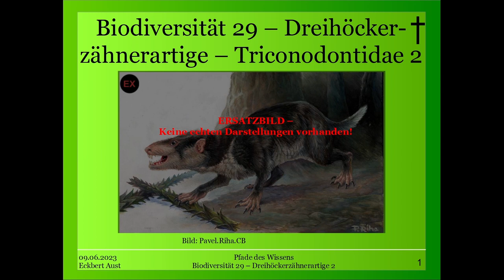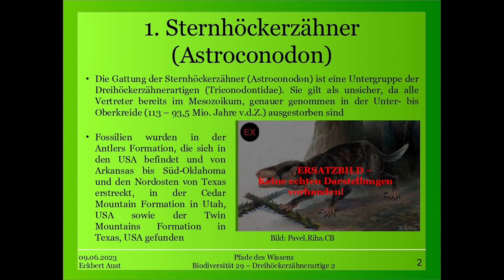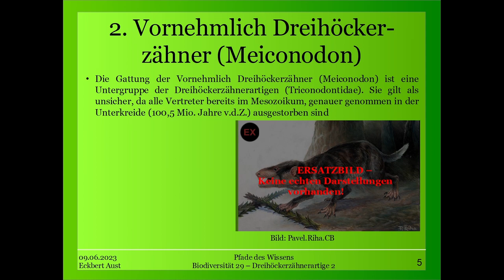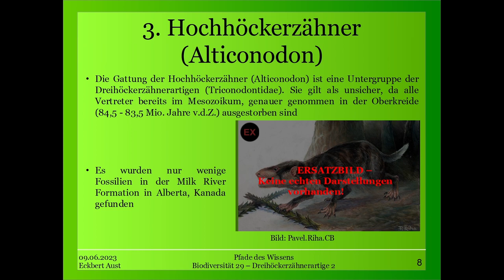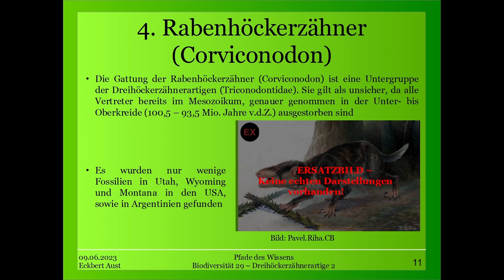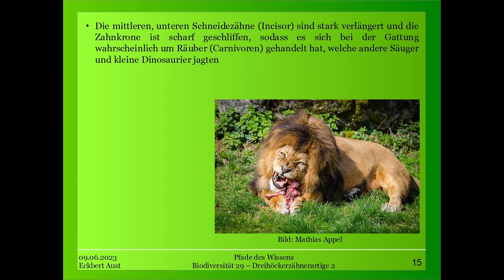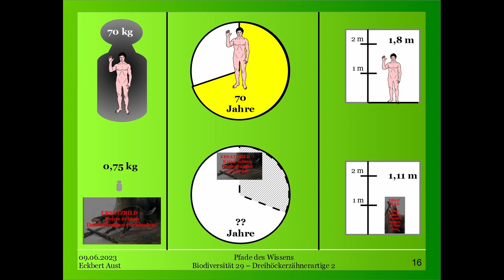Biodiversität 29 - Dreihöckerzähnerartige 2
Heute behandeln wir den zweiten Teil der Dreihöckerzähnerartigen (Triconodontidae) - der letzten Untergruppe der Echten Dreihöckerzähner (Eutriconodontidae).

Diese Familie umfasst folgende 9 Gattungen:

-Hübschzähner (Priacodon)
-Arundelhöckerzähner (Arundelconodon)
-Dreihöckerzähner (Triconodon)
-Dreiküstenzähner (Trioracodon)
-Sternhöckerzähner (Astroconodon)
-Vornehmlich-Dreihöckerzähner (Meiconodon)
-Hochhöckerzähner (Alticonodon)
-Rabenhöckerzähner (Corviconodon)
-Halsschlagadertoren (Jugulator)